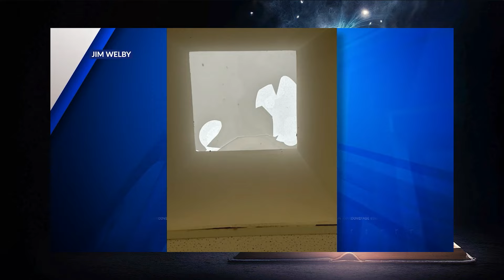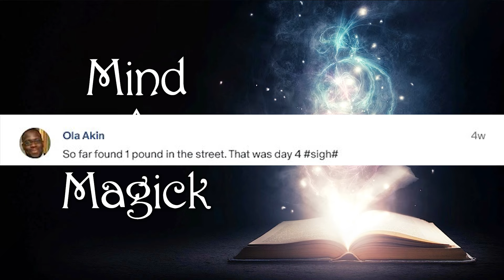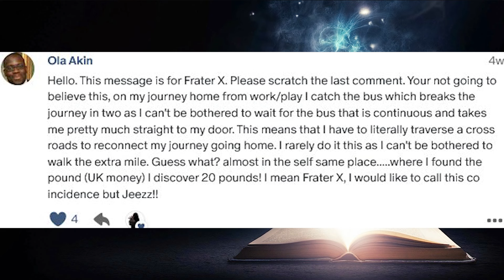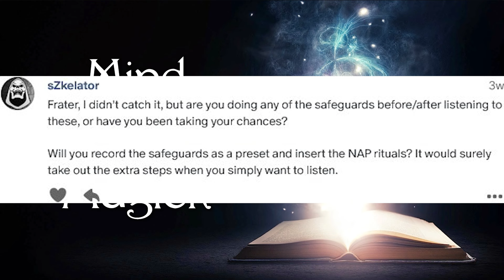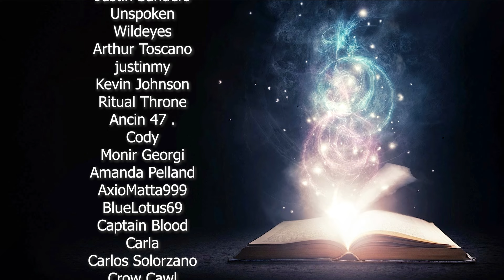Frater Protected While Area Destroyed!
Frater Xavier is protected while the area surrounding him is destroyed by a hail storm.

Next Lesson -